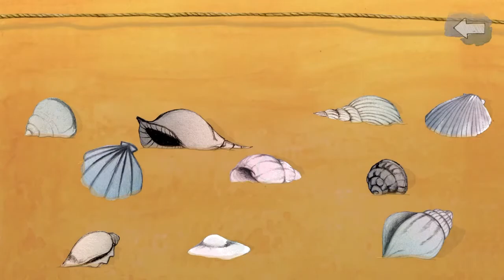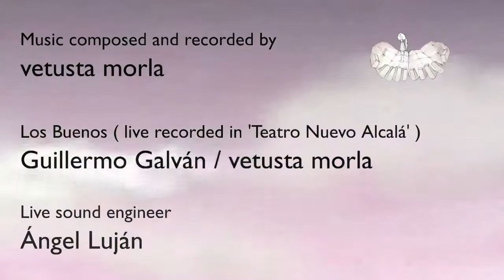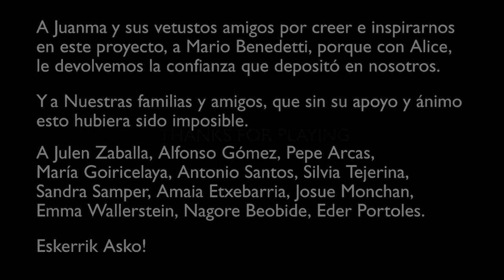The Rivers of Alice FULL Game Walkthrough / Playthrough - Let's Play (No Commentary)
The Rivers of Alice - Extended Version By Delirium Studios Point and click Adventure Game Part 1 to Ending [Microsoft Windows]

Every time Alice falls asleep, she enters a fantasy world where the player must help her face her fears.

Developer: TLR Games, pequeño salto mortal
Genres: Adventure, Indie
Platforms: Microsoft Windows